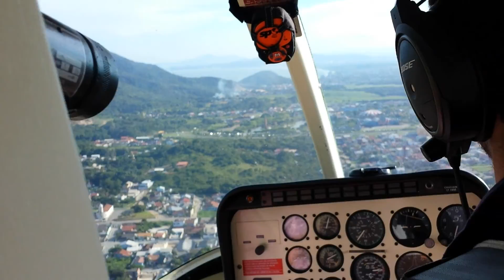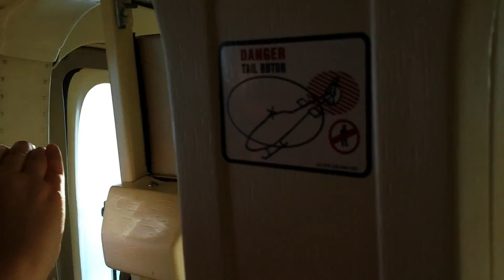Beto Carrero World - Penha - SC PART 6